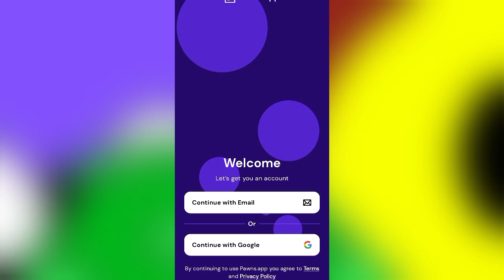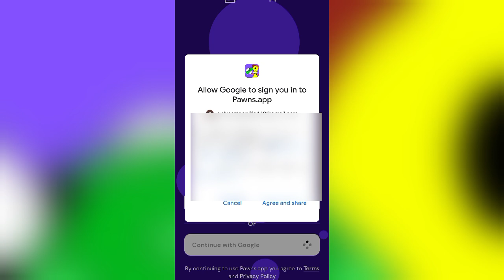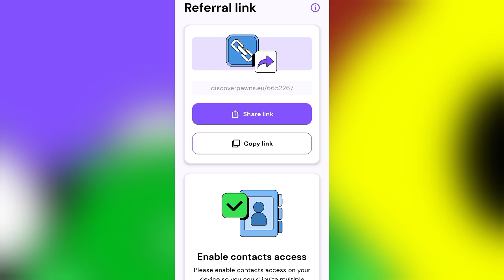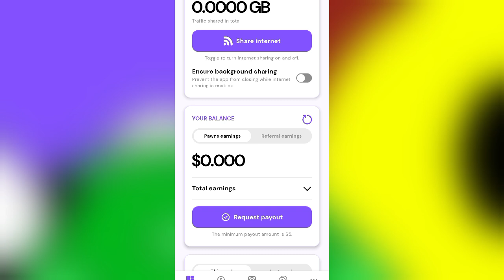Powns App Se Paise Kaise Kamaye || Pawan App Withdrawal Proof || Pawns App Real Or Fake